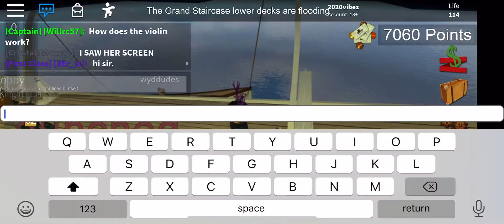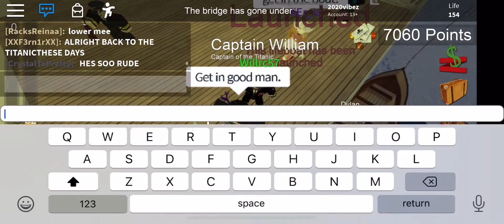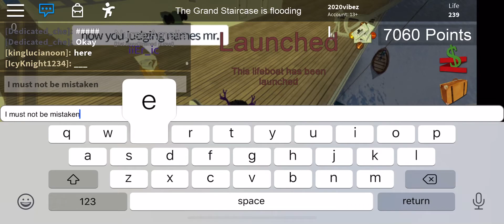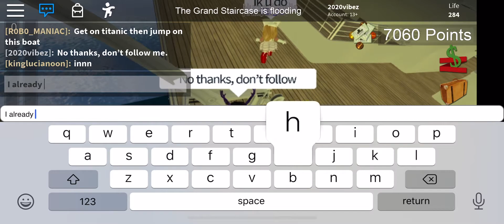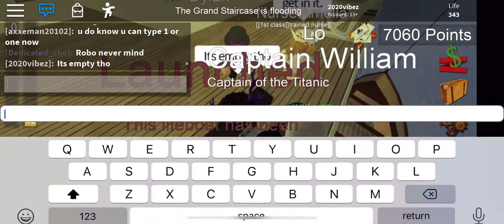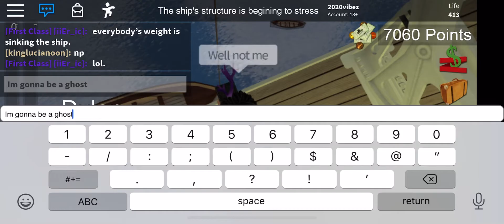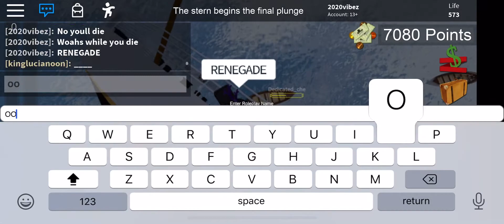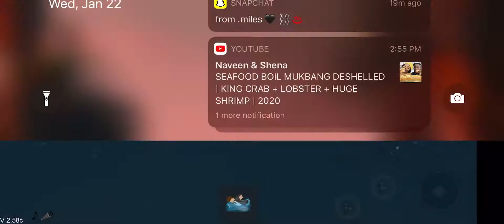⛵️🖤𝔗𝔦𝔱𝔞𝔫𝔦𝔠🖤⛵️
🌀Fooling around in the titanic! Next week, I’m making bloxburg videos because I’m gonna be more active on youtube🥳🥳🥳